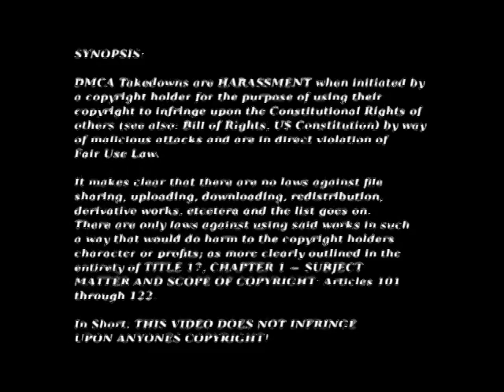Marc Rudov Radio Interview